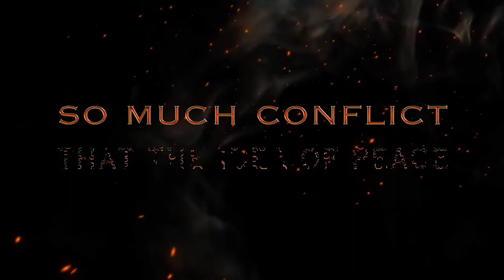THE ODDITIES: A TAL'DOREI CAMPAIGN - Episode 26: A Game of Truths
THE ODDITIES: A TAL&#39;DOREI CAMPAIGN - Whether it was the winds of fate or the hand of a higher power,

a group of roleplayers and a DM found each other across the wild north. Lightning struck and thunder crashed as the group came together.

Character Art by: @ProductiGhoul

Emotes by: @NooraNicola